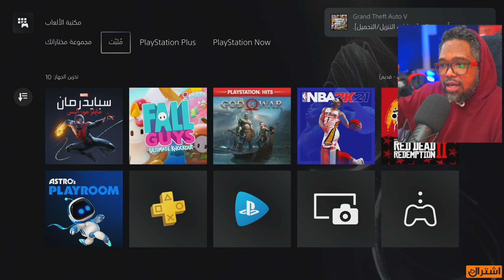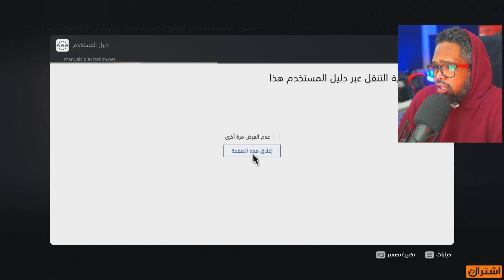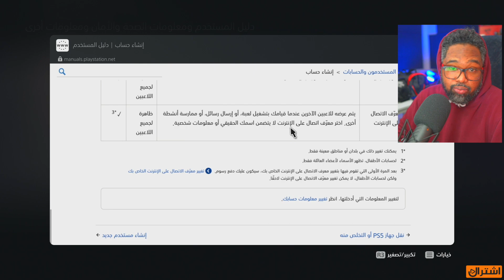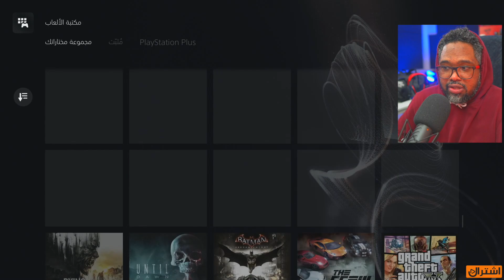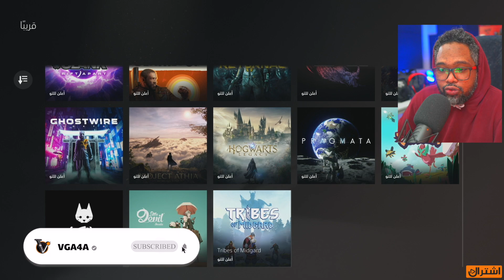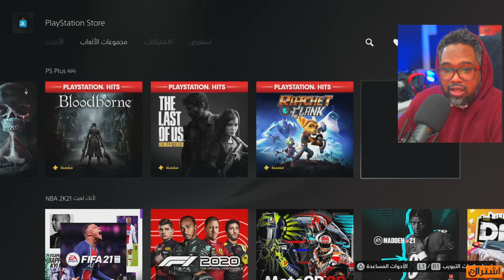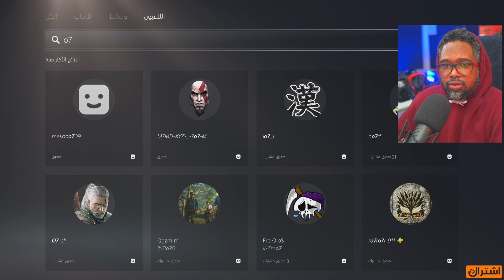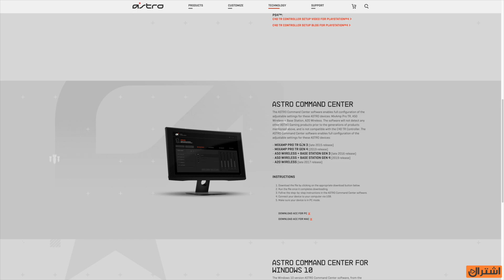كيف تنسخ الالعاب للبلايستيشن5!؟ مشكلة السماعات المحيطية وحلها🔥وليش مافي متصفح؟ وكم سرعة التحميل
مقطع جاوبت فيه بالدليل على اكثر الاسئلة المهمة والمكررة للبلايسيتشن 5

تابعنا على تويتر : VGA4A@
تابعنا على إنستجرام : VGA4A
تابعنا على سناب شات : VGA4A
تابعنا على تيك توك : VGA4A